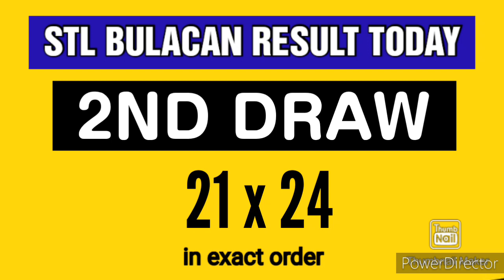STL BULACAN RESULT TODAY 2ND DRAW JULY 30, 2023 4PM